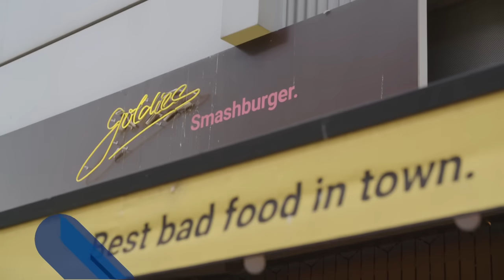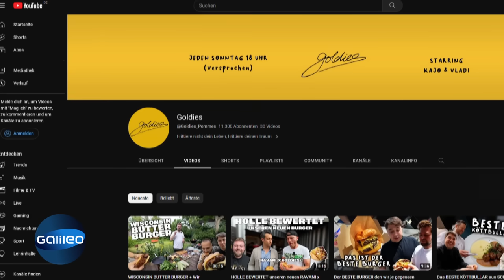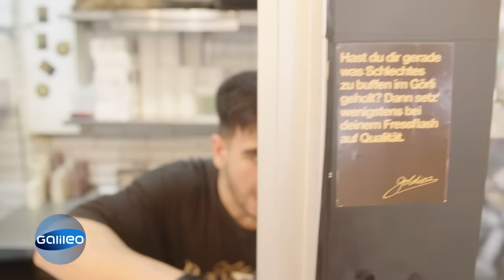"Pervers Geil!" - Gibt's bei "Goldies" Berlin den perfekten Smashburger?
"Galileo"-Reporter Martin Dunkelmann wirft einen Blick in die Küche des beliebten Burger-Ladens "Goldies" in Berlin. Um einen sogenannten Smashburger zu ergattern, stehen die Kund:innen hier bis zu einer Stunde an! Aber lohnt sich das auch?